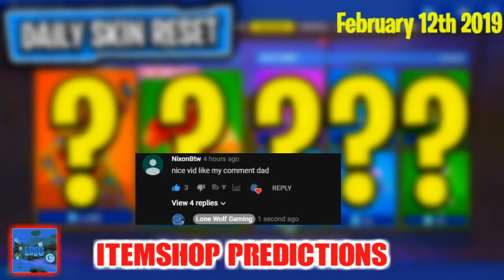February 12th Fortnite item shop Predictions 2019 *New Instinct skin*?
What do you guys think of my prediction today February 12th 2019